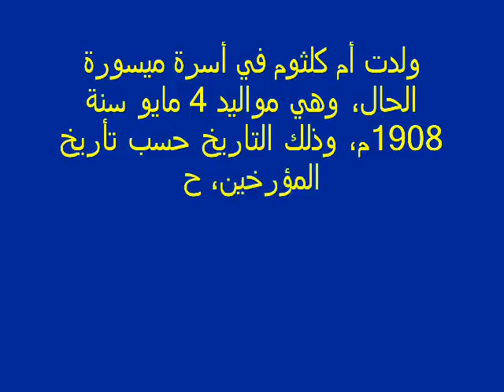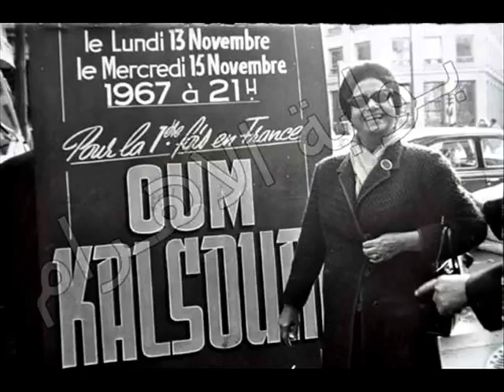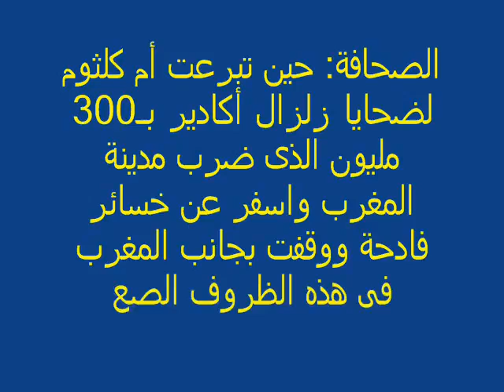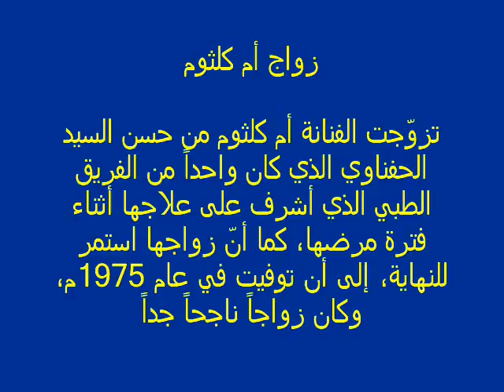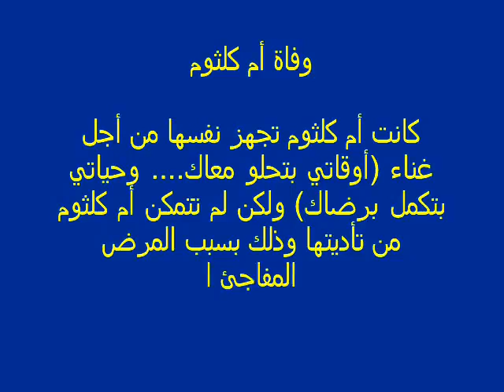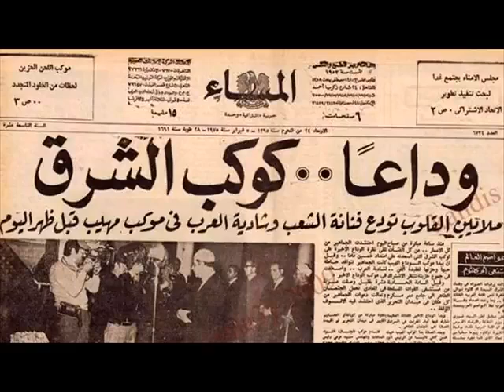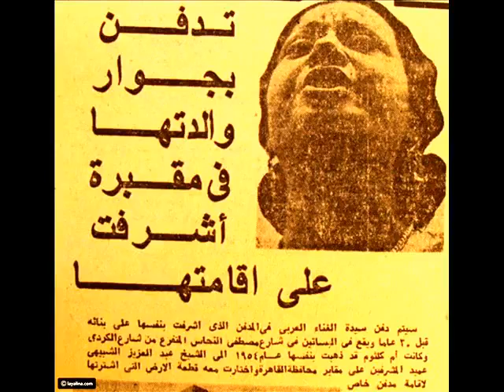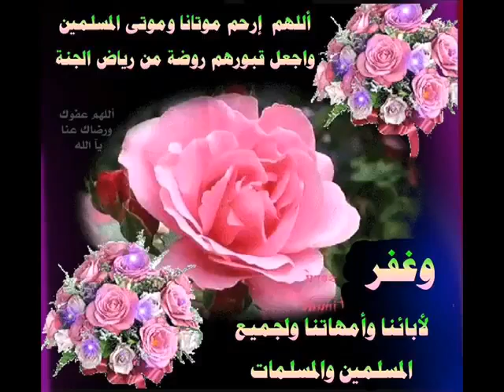قصة حياة ام كلثوم كاملة بالصور طفولتها شهرتها زواجها منزلها تبرعاتها للجيش وفاتها صور نادرة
قصص المشاهير
حياة المشاهير